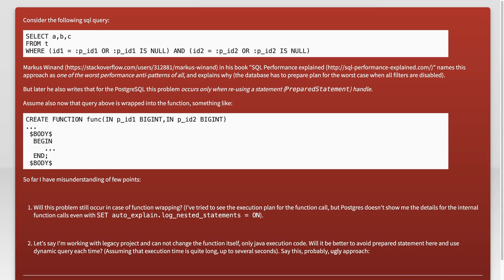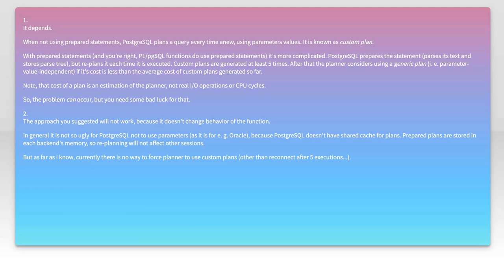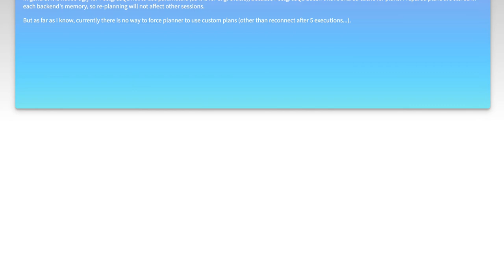Smart logic queries performance inside functions for PostgreSQL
java: Smart logic queries performance inside functions for PostgreSQL

Related to: java, sql, performance, postgresql